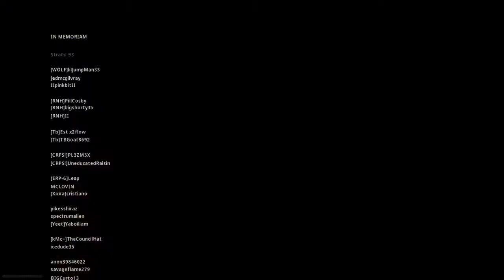COD- Warzone pt:4*